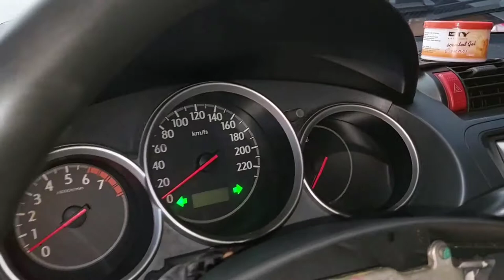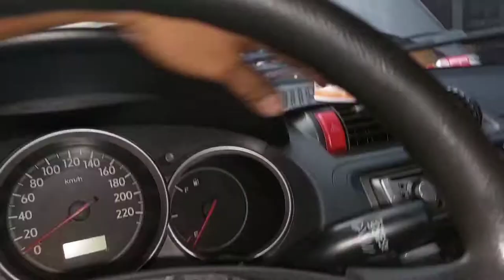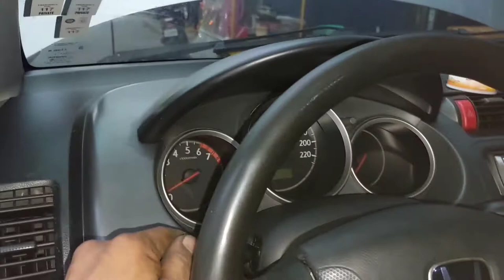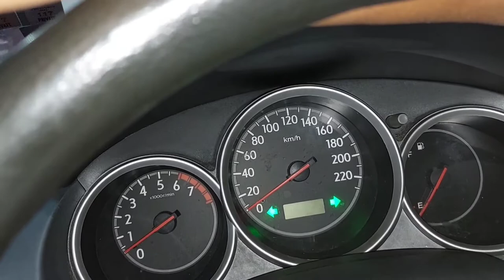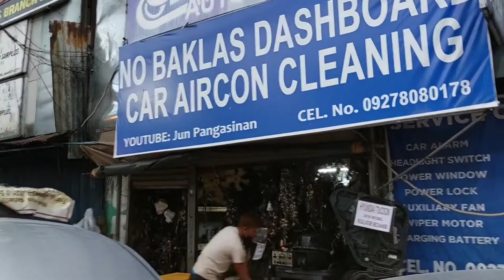TIPS:Kapag nag parklight umiilaw na rin ung signal light grounded ang problema Honda City 2006 Model